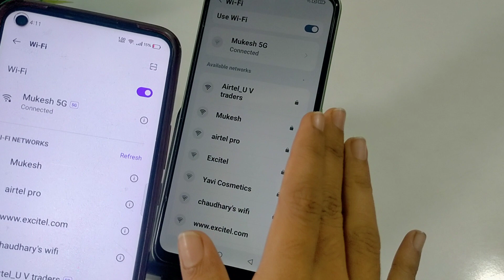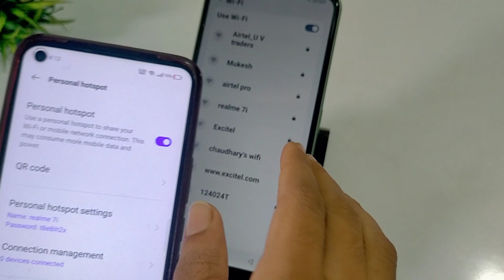Lava Agni 2 me bina password ke wifi kaise connect kare | How to connect wifi via QR code in lava